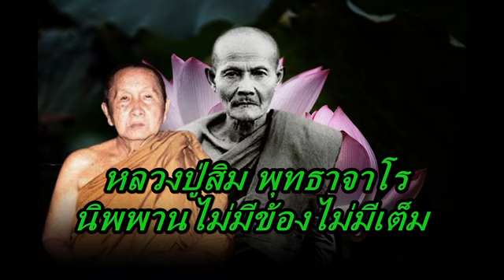หลวงปู่สิม พุทธาจาโร นิพพานไม่มีข้องไม่มีเต็ม